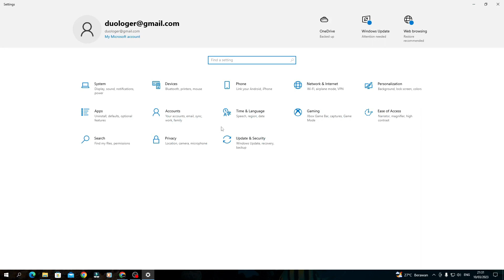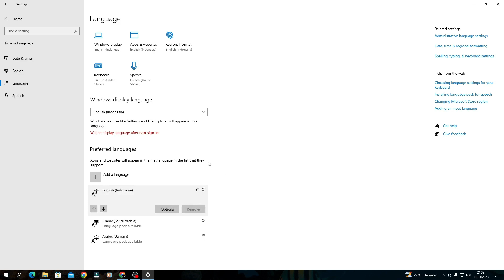Cara Mengatasi Keyboard Tombol Tertukar Di Windows 10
Cara Mengatasi Keyboard Tombol Tertukar Di Windows 10 - pernah gak sih merasakan tiba tiba huruf yang ada pada keyboard tertukar menjadi angka dan bahkan ada juga yang menjadi simbol? tenang ikuti cara ini untuk mengubahnya.